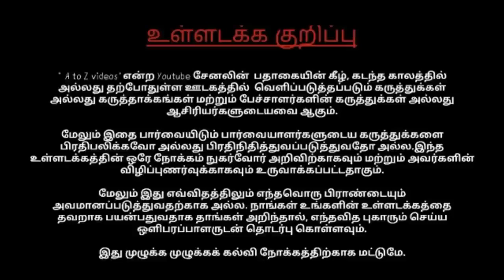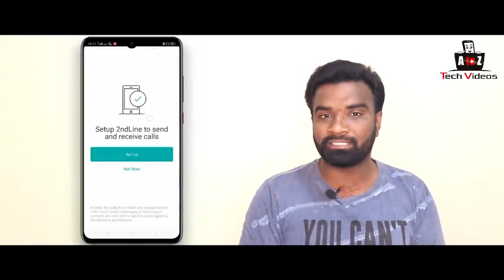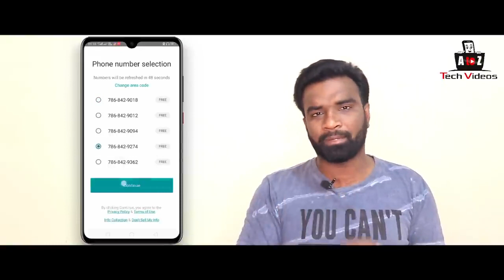உலகம் முழுவதும் Unlimited free call பேசுவது எப்படி unlimited free call worldwide a to z video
free calling apps,
free calls app,
free call app for android,
best calling app for android,
free call app,
free call international,

Free call secret call unlimited anywhere no credit earning
What is WiFi Calling VoWiFi in Hindi | Unlimited Free Calls using WiFi ? | How To Activate VoWiFi?

How To Call Without Simcard In Mobile To Speak Unlimited Free Call Using Internet || Free Call